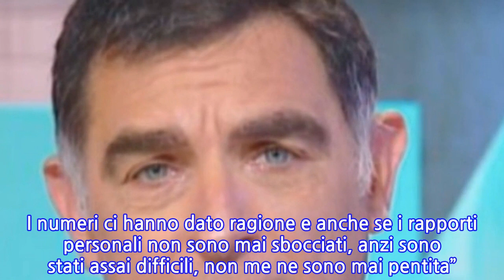“Io l’ho fatto, non lo nascondo”. Tiberio Timperi, è Monica Setta a vuotare il...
Su Tiberio Timperi era intervenuta recentemente Francesca Fialdini: “Abbiamo avuto diversi scontri e screzi tanto che anche fuori dagli studi abbiamo dovuto dircene di santa ragione. Quando lui mi diede della raccomandata in diretta con Costanzo lì mi sono gelata. Non mi sembrava una battuta e non era un contesto per una battuta del genere”. Insomma, Timperi non ha propriamente una sequela di amiche tra le colleghe. Anche su Monica Setta ha dichiarato: “Sono un professionista, lei fa il suo lavoro e io faccio il mio. Dopodiché certo essere amici aiuta, ho avuto compagne deliziose come Roberta Capua e Ingrid Muccitelli. La prima cosa è vera, non siamo amici. La seconda è che non ha il numero del mio cellulare, ma sono io che le impedisco di chiamarmi”. Ma non è certamente il capitolo finale e c’era da aspettarselo. Assolutamente no, perché ora TvBlog ha pubblicato in esclusiva un estratto di una anticipazione del libro autobiografico di Monica Setta. Libro intitolato ‘Volevo fare la giornalista’ e in uscita per la fine del 2021. “Mi hanno chiesto, mi sono chiesta anche io più volte se avessi fatto bene a perorare, nel mio piccolo, da giornalista e da telespettatrice la “causa” di Tiberio Timperi. Causa che la ex direttrice di Rai 1 Teresa de Santis non avrebbe voluto a Unomattina in famiglia nella stagione 2019/2020”. “Lui era ridurre da La vita in diretta e la De Santis lo aveva lasciato volentieri a casa. Lo sosteneva Guardì. Ma una tosta come Teresa si era presa l’ultima parola. Prima di decidere mi chiese che cosa ne pensassi ed io caldeggiai la sua presenza. Non lo conoscevo se non di vista, ma televisivomente lo avevo sempre apprezzato ed ero sicura che insieme a me avrebbe formato una splendida coppia tv. È andata proprio così. I numeri ci hanno dato ragione e anche se i rapporti personali non sono mai sbocciati, anzi sono stati assai difficili, non me ne sono mai pentita”. “Posso apparire una donna emotiva, impetuosa, istintiva. È l’apparenza, appunto. Nel mio lavoro sono fredda, lucida, analitica e guardo sempre il “bene” del prodotto, mai le antipatie o le simpatie. Penso che in tv si va per lavorare, non per fare amicizia. Essere amici talvolta dà spazio a margini di fiducia che danneggiano quel formalismo necessario nella professione”.
INFORMATION
• Source: caffeinamagazine